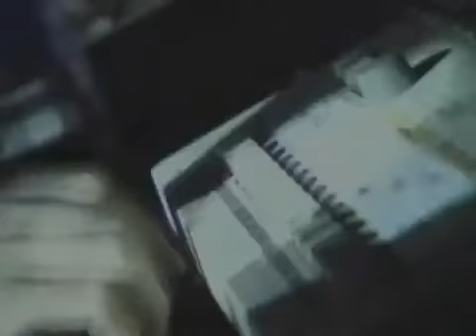Daft Punk - Rollin' Scratchin BY DXGOGETASSJ4GT